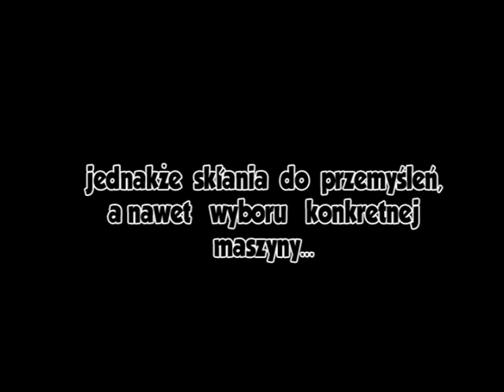Test Stabilizacji Belek Opryskiwaczy